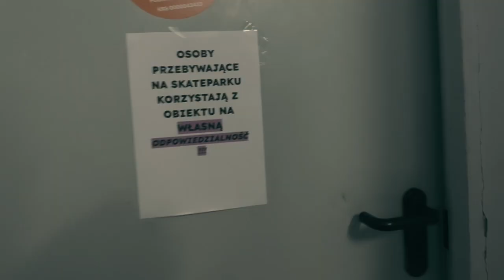ROX FAMILY x MICHAŁ BARAN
Dancers: ROX FAMILY
Choreography: MICHAŁ BARAN
VIDEO: Dominika i Darek Rubiś @do.rub.video
skateboarders: ZAKOBOWL
Place: SOKOLNIA - Zakopane

Dziękujemy Michałowi Baranowi za cudowną współpracę, choreografie, czas,  pasje i przekazaną wiedzę. Jesteśmy wdzięczni na maksa!